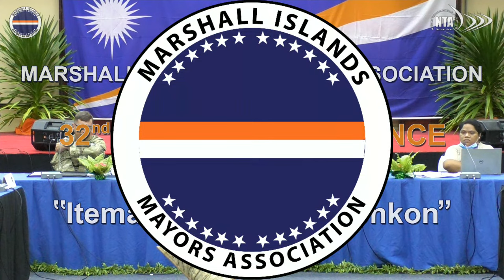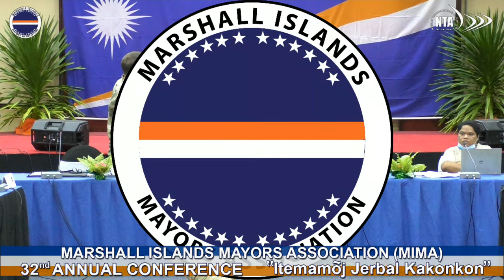32nd Annual Marshall Islands Mayors Association Conference 2023